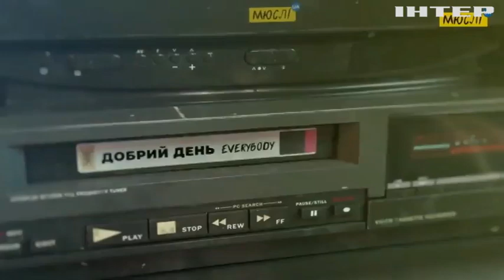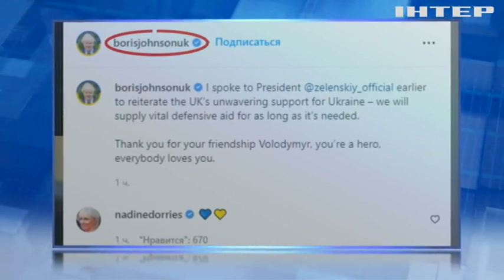Немає пророка у своїй Вітчизні. Рейтинг Бориса Джонсона в Україні вчетверо вищий, ніж в Британії.